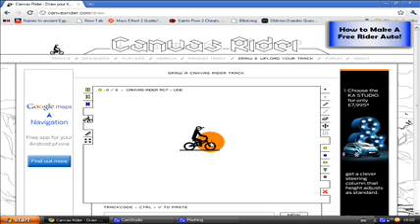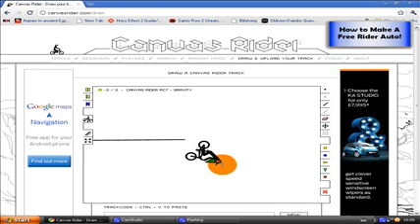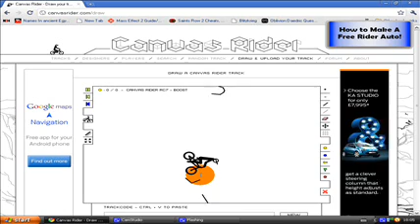How To Make A Free Rider 2 Auto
Prety self explanatory